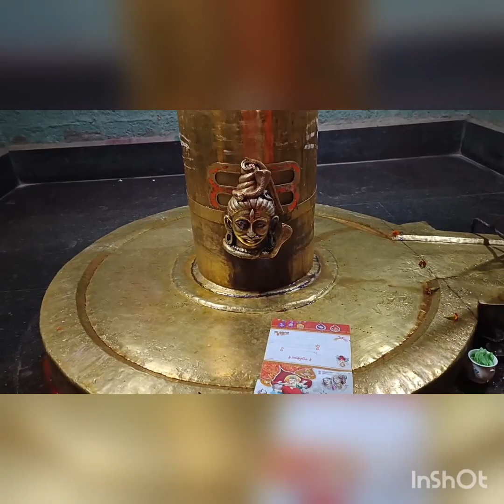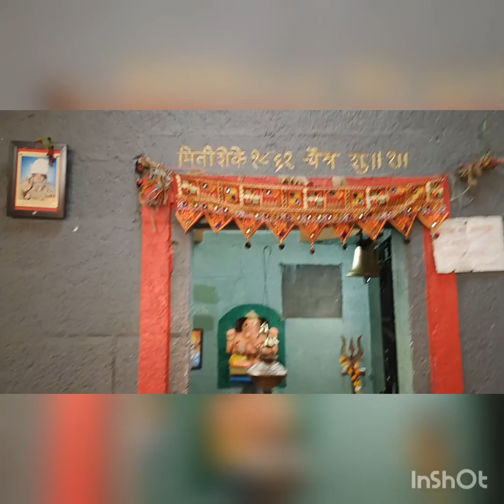I am the first youtuber to visit Rushid pantha temple | चाळीसगाव जवळ रशीद टेम्पल गेलो 🙏🌹🙏